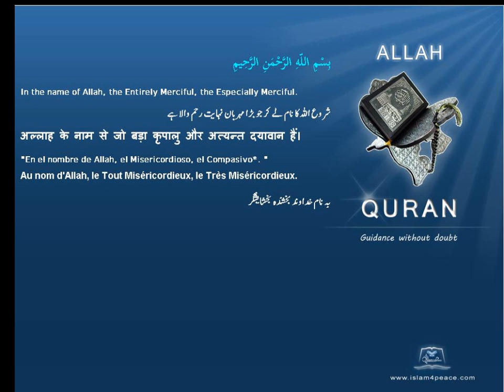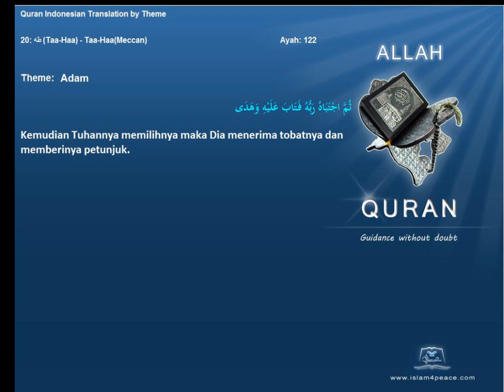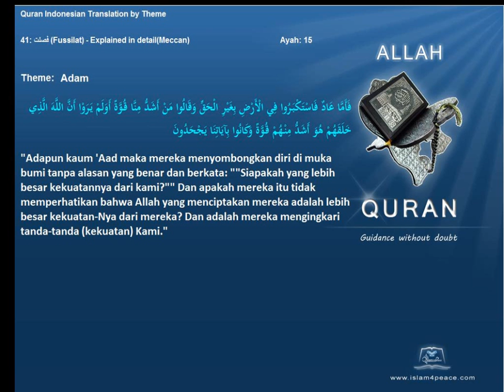Quran by Theme Indonesian Adam Islam4Peace com